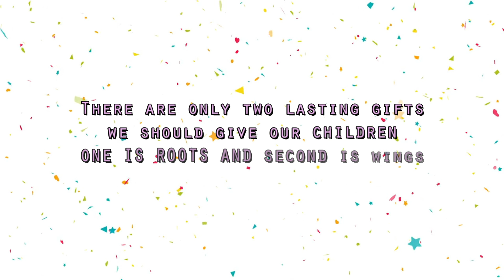Children day 2023 | Children's Day | Smyrna and Nathan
Children day 2023 | Children's Day | Children Day | Smyrna and Nathan
Im sure u will also gonna love this video.
Don't forget to Visit to our channel Smyrna and Nathan.
★ Important Links ★